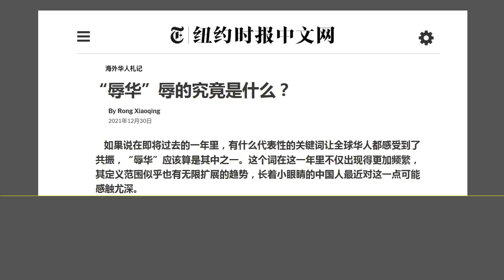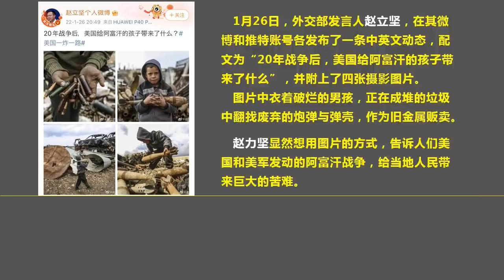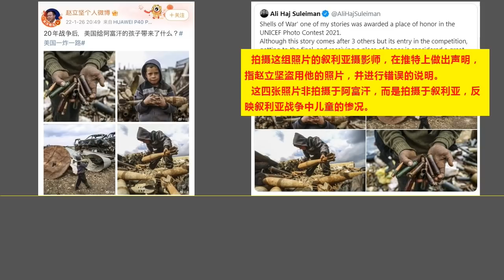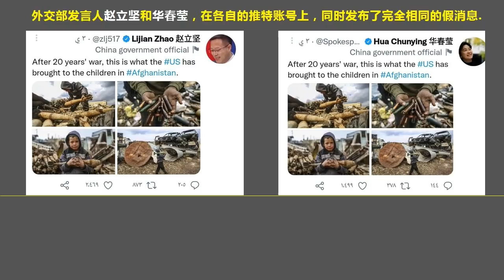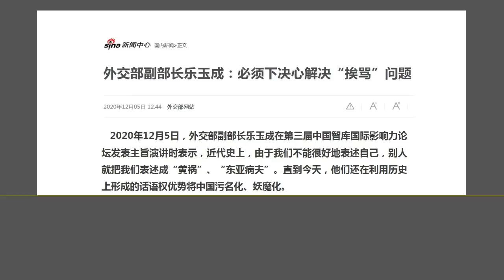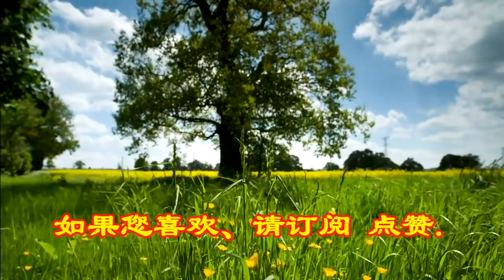北京惊人新理论：毛泽东解决“挨打”，邓小平解决“挨饿”，习近平解决“挨骂”.（2022.1.31）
森哲深谈（1805）： 北京惊人新理论：毛泽东解决“挨打”，邓小平解决“挨饿”，习近平解决“挨骂”.